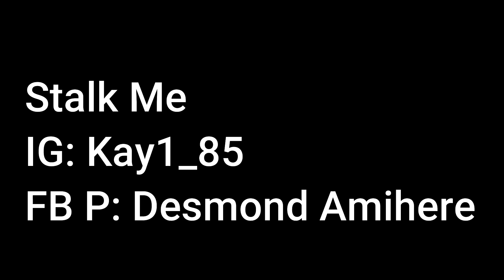🇩🇿is it the MOST DANGEROUS market in ALGERIA?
Thank you for clicking on this video. I hope you enjoy it and have an amazing day/night.

Welcome to Good Energy Everywhere Family XOXO

Facebook Desmond Amihere